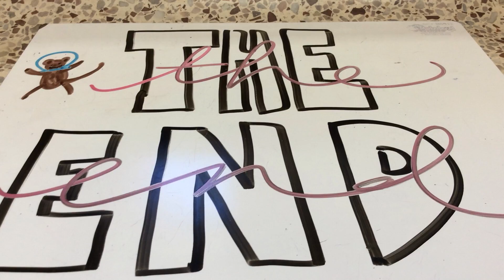My Stop Motion Movie